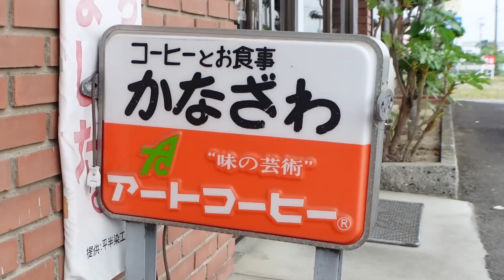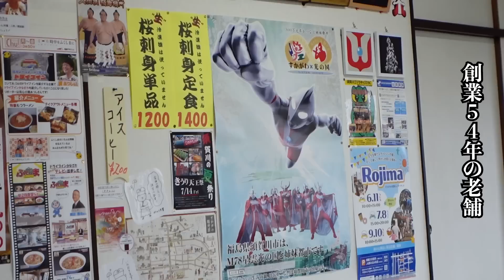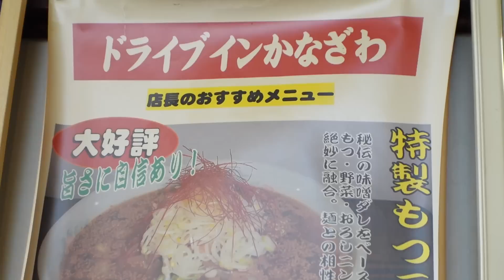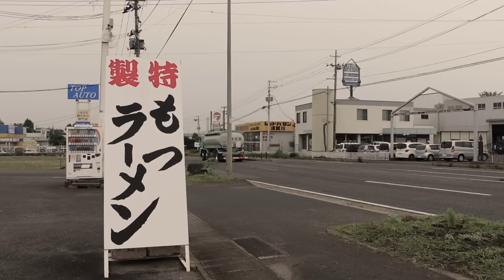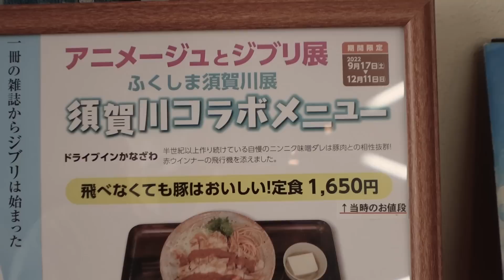【強壮】ニンニクこそパワー!日本一長い国道にあるドライブインでは腹ペコ野郎がスタミナアップ料理をかっ食らってました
205軒目は、福島県須賀川市の「ドライブインかなざわ」さんを訪問しました。
ニンニクたっぷりのもつラーメンや焼肉定食が人気の食堂！

00:00 ダイジェスト
01:37 仕込み
07:03 営業開始
17:09 ニンニクまみれの食事
19:20 インタビュー
20:51 おまけ

2012年に兄弟で餃子屋を開業、倒産の危機を３度乗り越える。